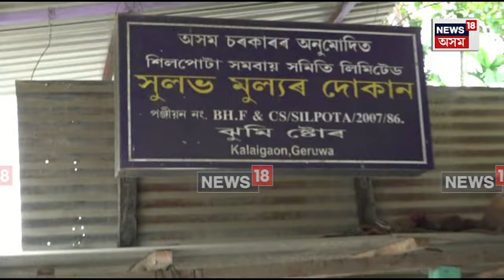Udalguri News| যোগান বিভাগৰ পৰা জনসাধাৰণে কি কি বস্তু সূলভ মূল্যত লাভ কৰিছে ? কি কয় জনতাই?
Udalguri News| অসম চৰকাৰৰ খাদ্য আৰু অসামৰিক যোগান বিভাগৰ পৰা সূলভ মূল্যৰ আটা , কেৰাচিন, চাউল, আদি যোগান ধৰি আছে যদিও প্ৰকৃতাৰ্থত গ্ৰাহক সকলে সেই সামগ্ৰী সমূহ লাভ কৰিছে নে? কি কয় জনতাই?